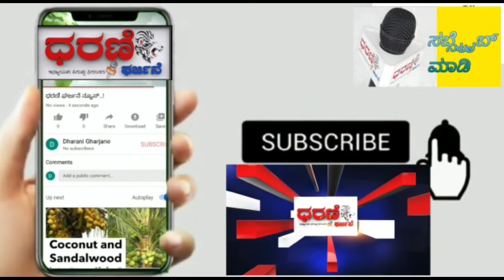ಧರಣಿ ಘರ್ಜನೆ ನ್ಯೂಸ್ ಚಾನಲ್ ಮತ್ತು ಮಾಸ ಪ್ರತ್ರಿಕೆ ವತಿಯಿಂದ# ಸಮಸ್ತ ಕರ್ನಾಟಕದ ಜನತೆಗೆ advent Christmas#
ಧರಣಿ ಗರ್ಜನೆ ನ್ಯೂಸ ಚಾನಲ್ ಮತ್ತು ಮಾಸ ಪ್ರತ್ರಿಕೆ ವತಿಯಿಂದ  ಸಮಸ್ತ ಕರ್ನಾಟಕದ ಜನತೆಗೆ
advent Christmas

ಬೀದರ್ ತಾಲೂಕಿನ
ಶಹಗಂಜ್ ಮೆಥೋಡಿಸ್ಟ್ ಚರ್ಚ್ ವತಿಯಿಂದ advent Christmas ಪ್ರಯುಕ್ತ ಸಮಸ್ತ ಜನರಿಗೆ ಶುಭಾಶಯ ಕೋರುತ್ತಾ ಸಂಭ್ರಮದಿಂದ advent Christmas ಆಚರಣೆ ಮಾಡಿದರು

ನಗರಸಭೆ ಸದಸ್ಯರಾದ ಶ್ರೀಮತಿ ದ್ರೌಪತಿ ಅವರು ಶಹಗಂಜ್ ಮೆಥೋಡಿಸ್ಟ್ ಚರ್ಚ್ ಗೆ ನಗರಸಭೆ ಅನುದಾನದಡಿಯಲ್ಲಿ
ಕತ್ತಲೆಯನ್ನು ಹೊರಡಿಸಿ ಬೆಳಕು ಮಾಡಿಕೊಟ್ಟರು ಮತ್ತು
ಒಂದು ಜನರೇಟರ್ ಸಹ ಚರ್ಚಿಗೆ ಕಾಣಿಕೆಯಾಗಿ ನೀಡಿದ್ದಾರೆ ಎಂದು  ಮಾತನಾಡಿದ
J.D.S ನ ಜಿಲ್ಲಾಧ್ಯಕ್ಷರಾದ
ಅಭಿ ಕಾಳೆ .ಅವಿನಾಶ ಬುದೇರ ಅವರು ಮತನಾಡಿದರು.